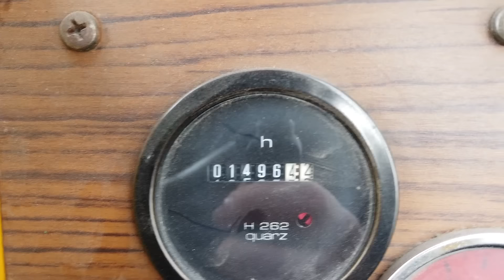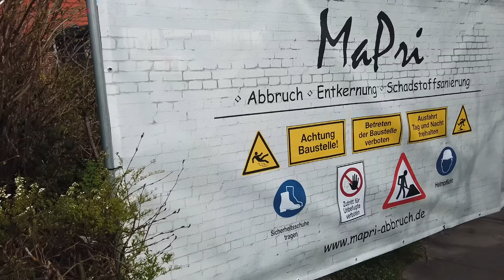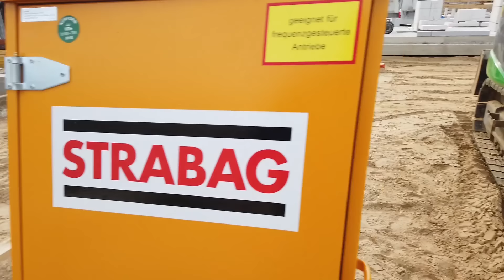Neuer ABBRUCH wird vorbereitet ! | Der Macker mit dem Bagger